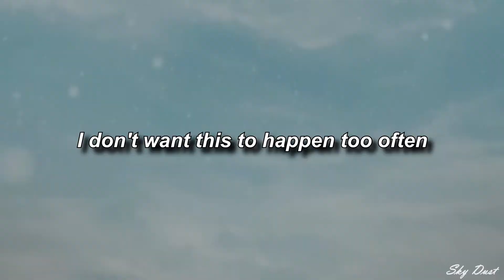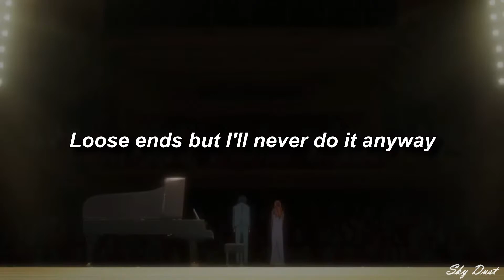sinxi - surface (Lyrics & Sub. Español)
there is some dust

🌨Activa los subtítulos [CC] para la letra 🌨
🌨Turn on subtitles [CC] for lyrics in Spanish🌨